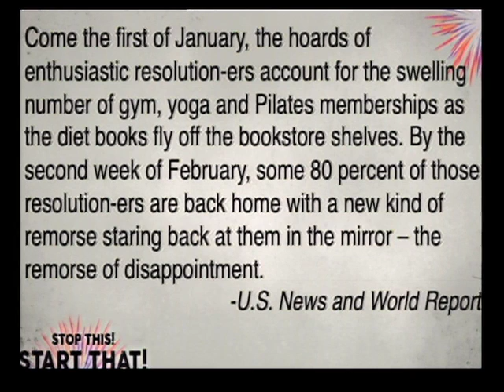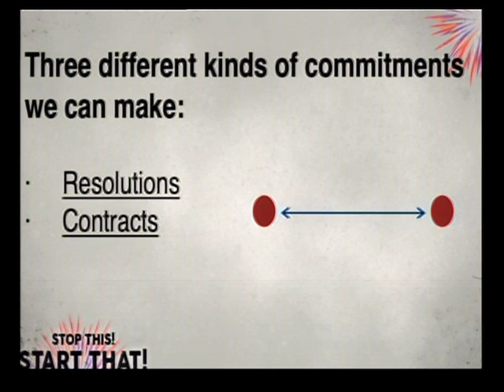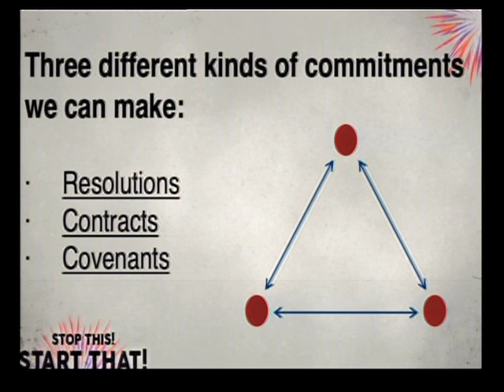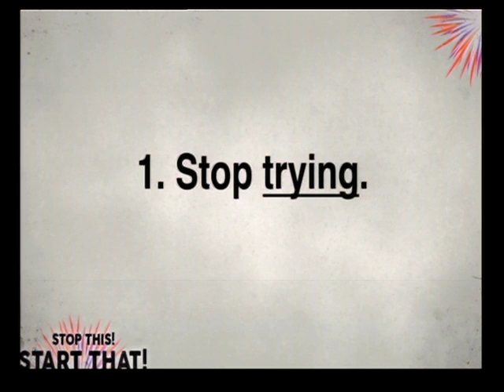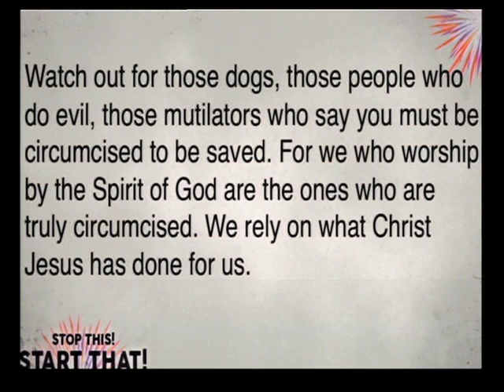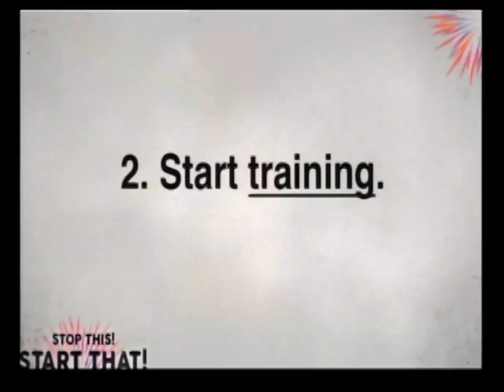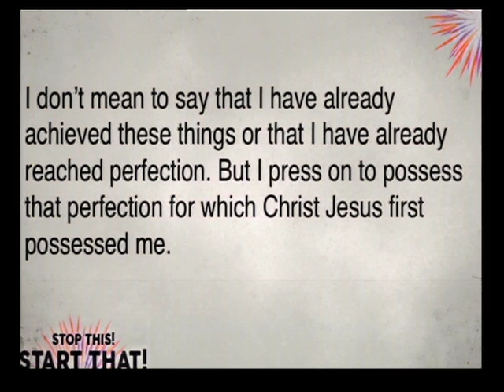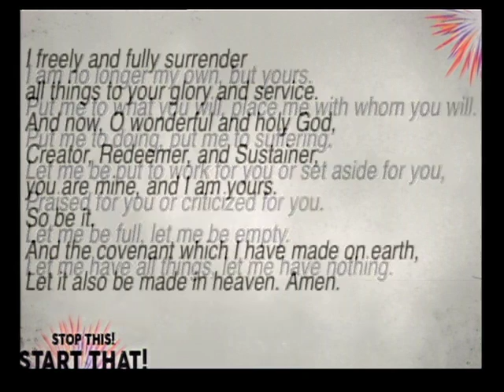Stop This! Start That! - 01/03/15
New Year's stand alone message.